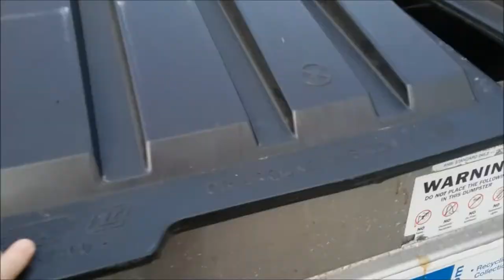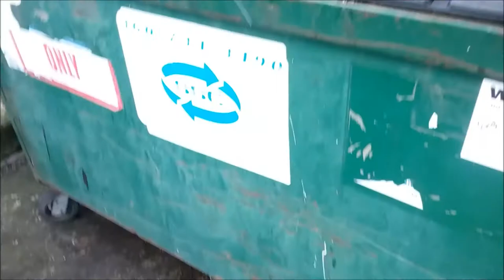Scored Big: Eureka Vacuum Dumpster Diving Adventure! Vlog #6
Episode 6 In this new series I go dumpster diving to find useful materials to reuse and make some extra money. I found a Eureka Vacuum and other items.